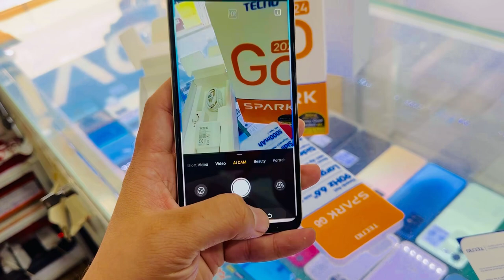Tecno Spark Go 2024 4/64GB Unboxing In Pakistan MAGIC SKIN GREEN